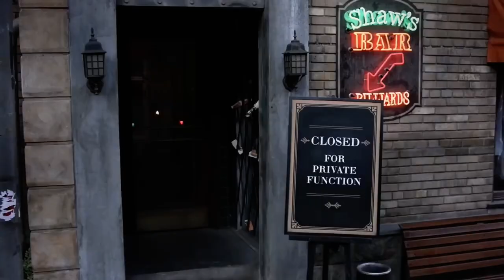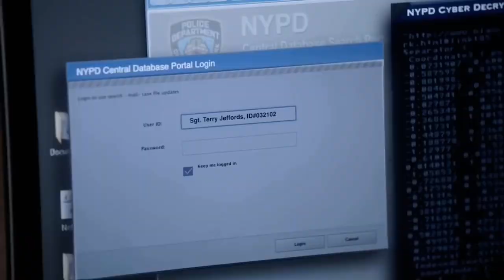Terry love’s yogurt (Brooklyn Nine Nine)...